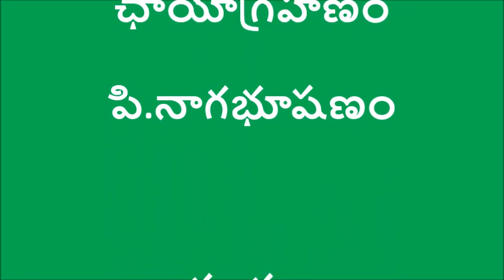Natural Farming Method of Cultivating Chillies_DoAg&DigitalGreen_Anantapur_Des-16